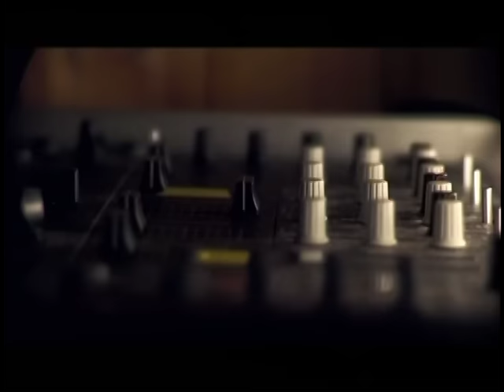Saeed Shayesteh-Ghorbooni سعید شایسته ـ قربونی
Music & Lyrics: Saeed Shayesteh